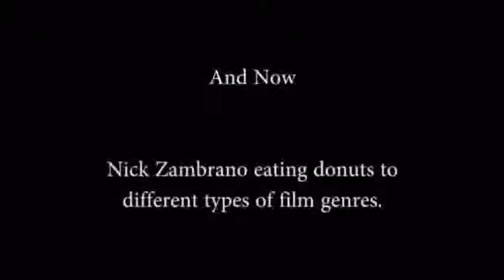DCHS WPAW News for Friday, May 3rd, 2013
Daviess County High School's student ran news program broadcast for May 3rd, 2013